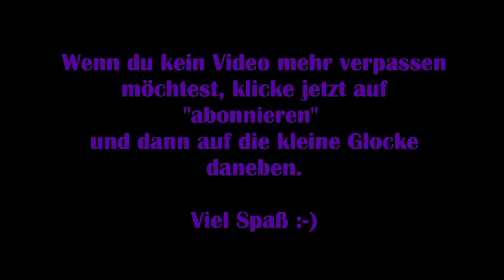Secret Files Tunguska #30 – Der geheime Raum im Berg [Lets Play] [Deutsch]